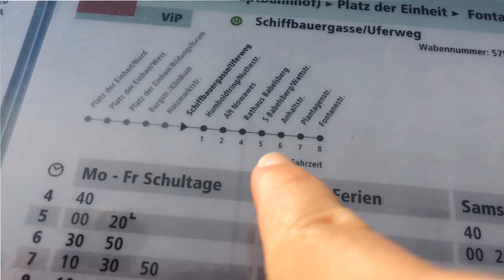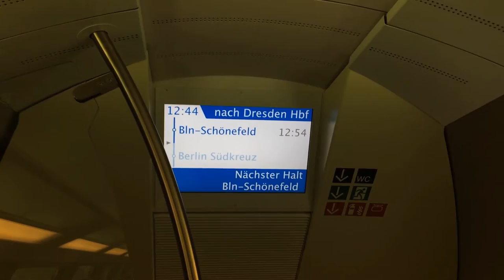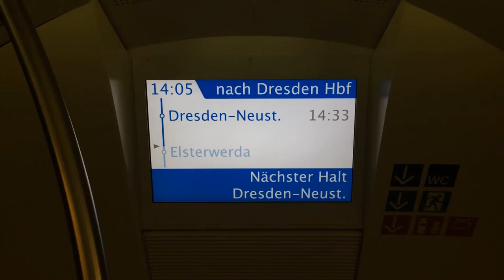[TRAVEL] 3 DAY BOAT TRIP IN POTSDAM: DAY 4 - Ngắm mặt trời mọc cùng màn giao hưởng của các loài chim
Video cuối về chuyến boat trip ở Potsdam của mình. Hơn 1 nửa video là cảnh mặt trời mọc cùng dàn hợp xướng của các loài chim nên bạn nào thích nhạc nhẹ và relax với tiếng chim hót hãy xem nha. Cảm ơn mn đã xem hết các video về chuyến đi của mình, vì rảnh nên mình sẽ làm video thêm về các chuyến đi của mình trước giờ nha hihi